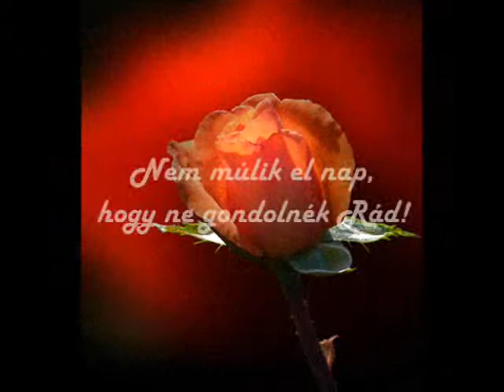Úgy múlik el